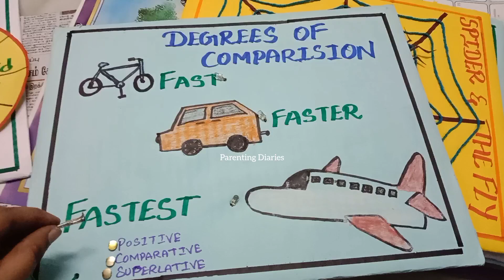degrees of comparison working model with led lights